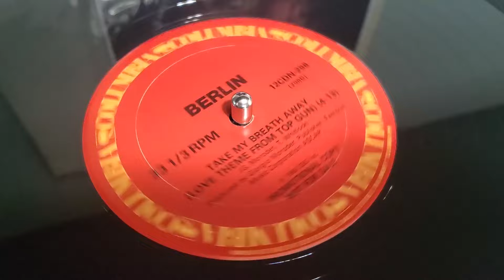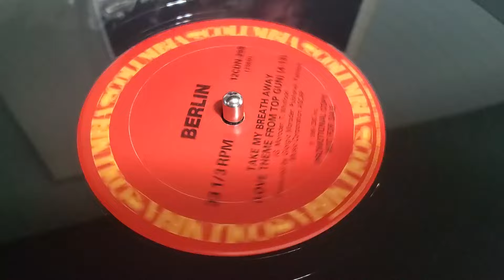B Side 12’’ Vinyl, 33 ⅓ RPM, Promo - Berlin -Take My Breath Away (Love Theme From Top Gun) 1986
B Side 12’’ Maxi Single Vinyl 12", 33 ⅓ RPM, Promo - Berlin -Take My Breath Away 1986  (Love Theme From Top Gun) Canadian Original Frist Pressing
On Technics SL 1200 Mk2

Berlin -Take My Breath Away  (Love Theme From Top Gun) 1986